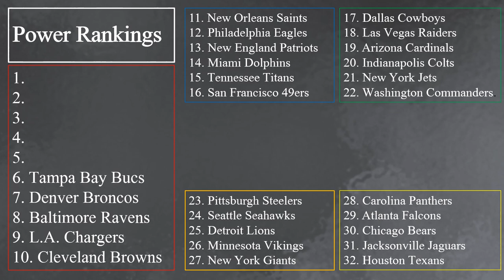Power Rankings #6 Tampa Bay Buccaneers (NFL 2022-23 Season)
Hello everyone and welcome to a series I will be doing over the summer before pre-season starts! We will be looking at my personal power rankings of how the teams are looking on paper and what they are built for in my opinion. Hope you all enjoy!